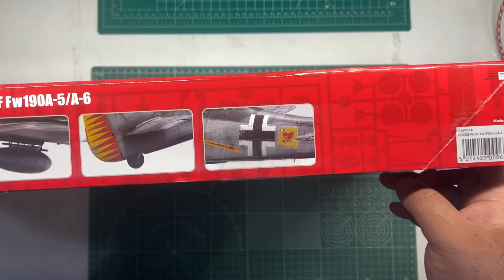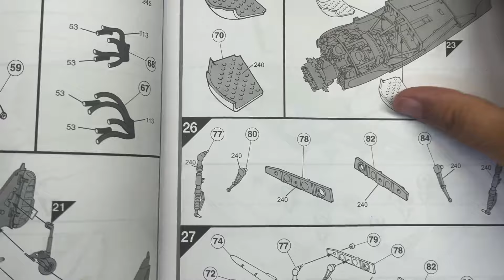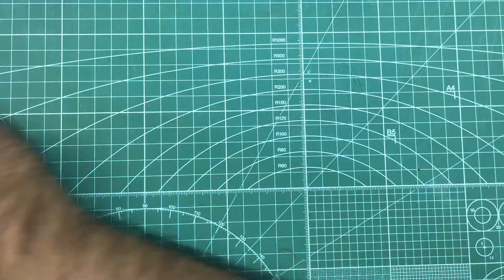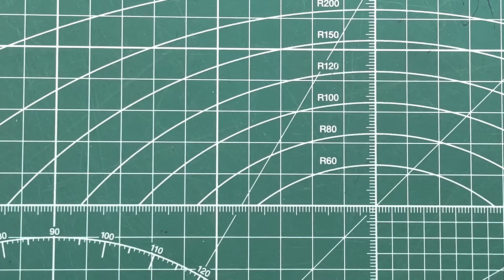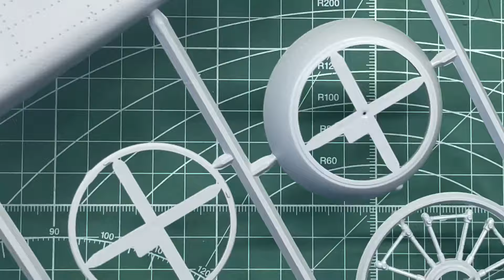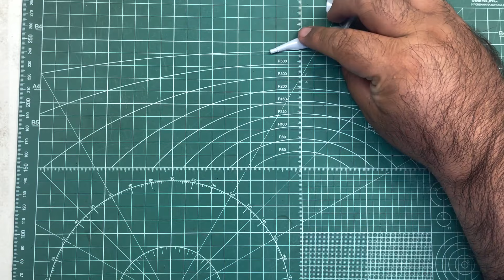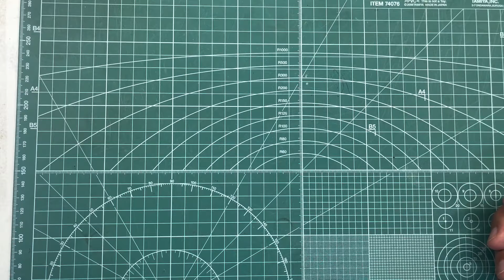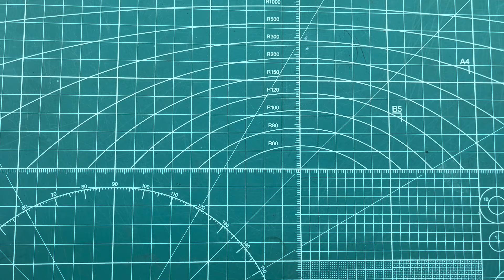Airfix Focke-Wulf Fw190A-5/A-6 1/24 Scale Model Aircraft